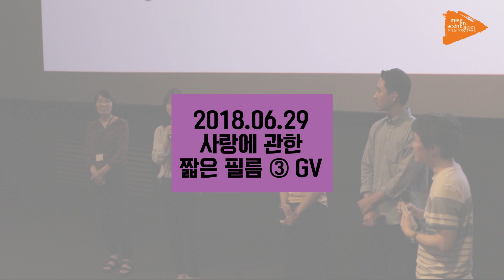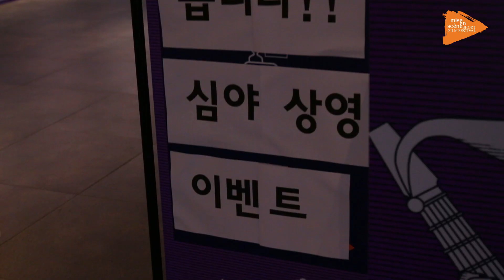제17회 미쟝센 단편영화제 데일리 영상02